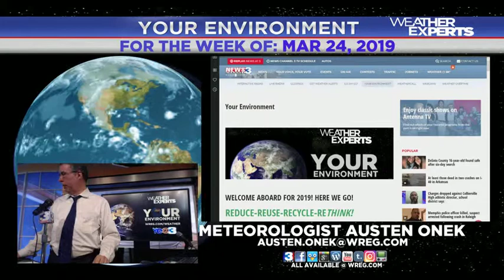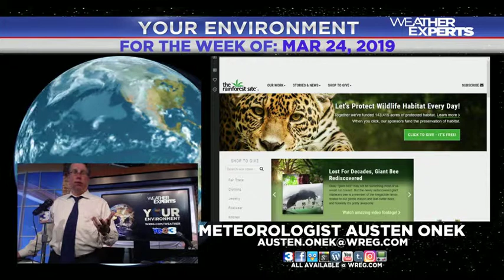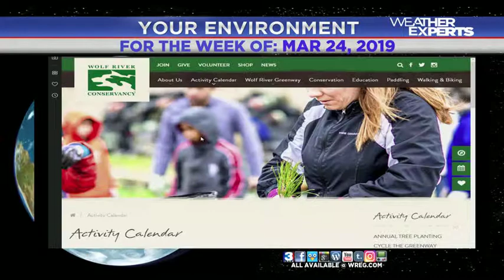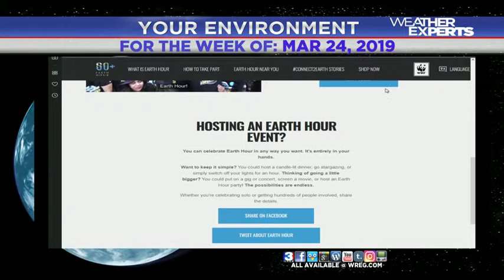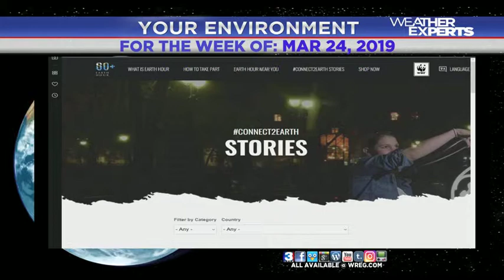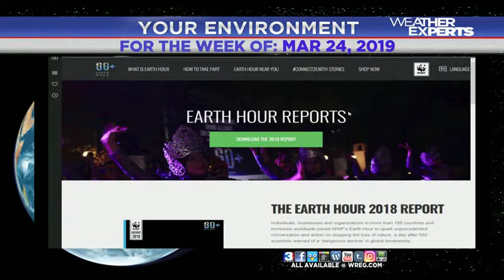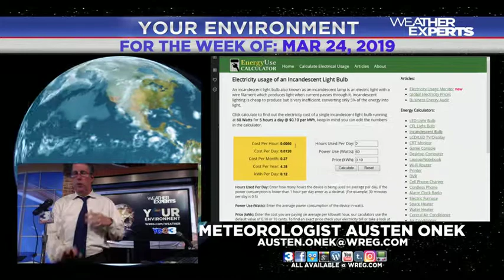WREG-TV YOUR ENVIRONMENT: WEEK OF MARCH 24, 2019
WREG Meteorologist Austen Onek takes a look at things environmental and all about preserving our home in space. In this week's edition:

* EARTHHOUR is this coming Saturday evening. More importantly, it's YOUR opportunity to learn about saving money by conserving energy and natural resources. Some basic mathematics about the need to stop leaving the light switch on "just because it's easier than not turning it off and on all the time".
* Also, a look at this week's rain forest space saved
* Thanks to WolfRiver.org for the Wolf River Harbor clean up this past Saturday, and looking forward to new events celebrating ecology and keeping our local environment clean.